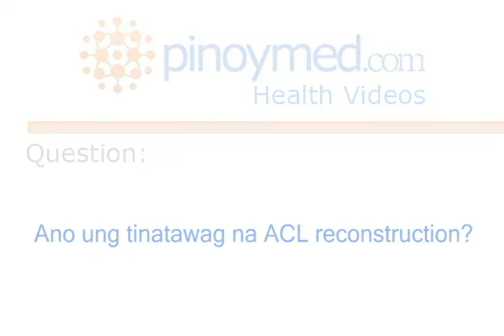Ano ang tinatawag na ACL reconstruction?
Edwin Jerd T. Siatan, MD is currently an Orthopedic Surgeon at Asian Hospital & Medical Center. He answers frequently asked questions regarding osteoarthritis, ACL reconstruction, cruciate ligaments, and bone reconstruction.

For more information about Orthopedic Surgery, and how to contact Dr. Edwin Jerd T. Siatan, please visit our